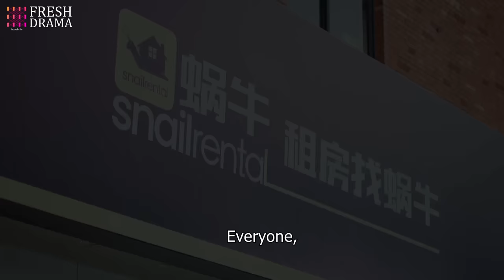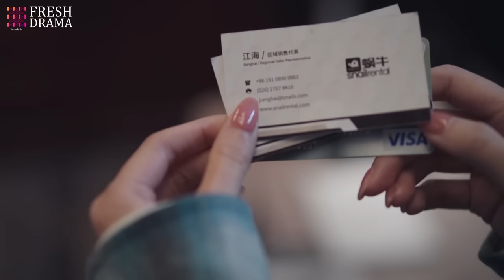[Multi-sub] Alliance EP22 | Zhang Xiaofei, Huang Xiaoming, Zhang Jiani | 好事成双 | Fresh Drama